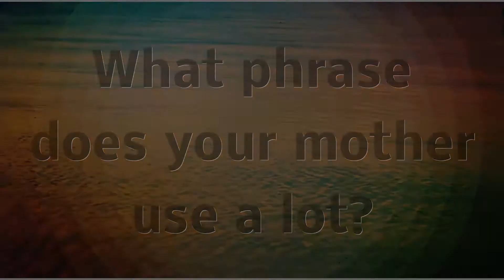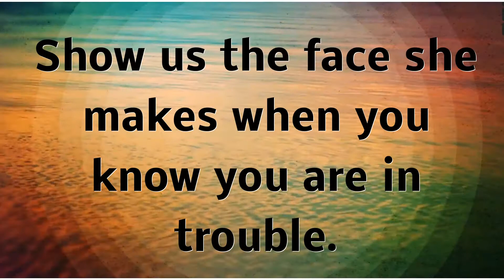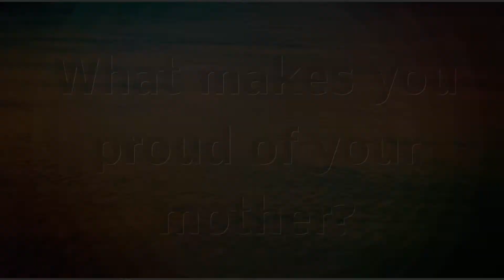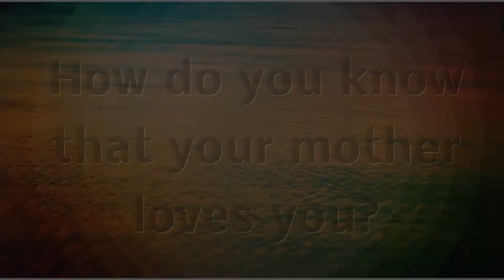Cedar Hill Baptist Church Mother's Day 2017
Cedar Hill Baptist Church (LaFollette, TN) Mother's Day Video 2017